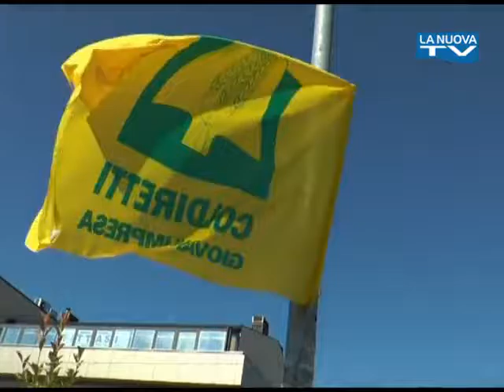Servizio La Nuova Tg "Protesta grano trattori" 29 07 2016